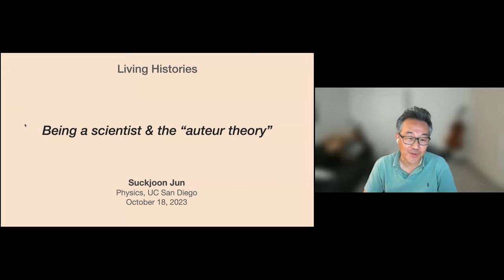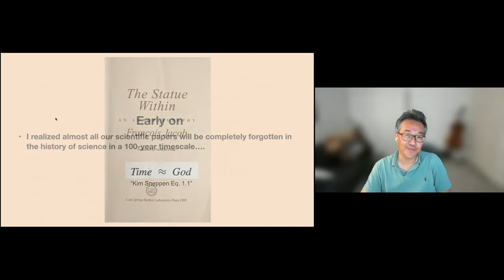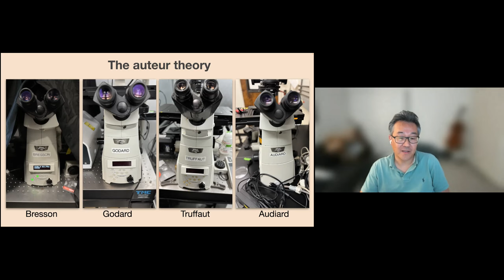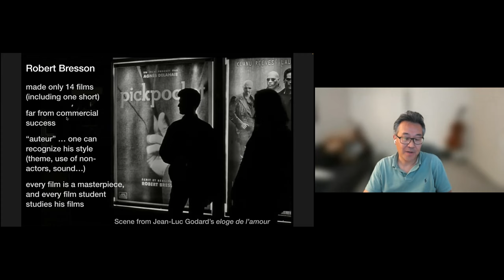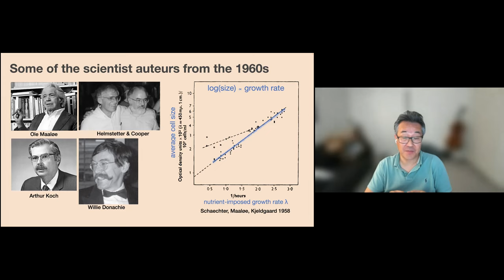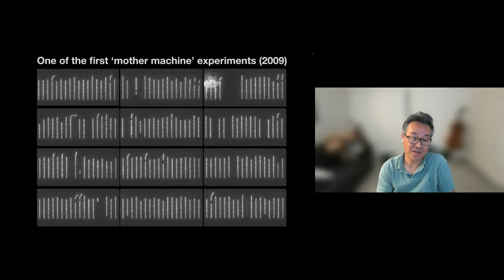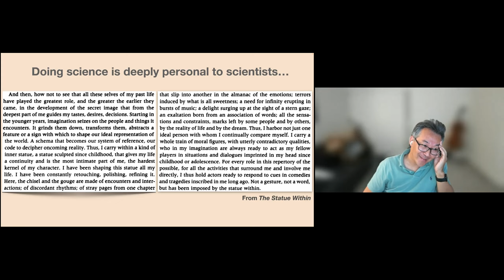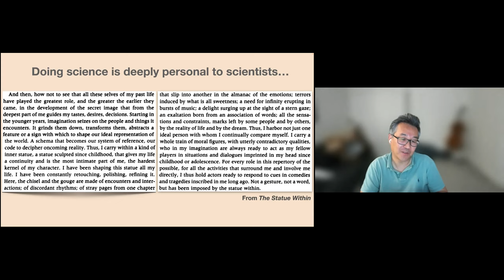"Living Histories". Suckjoon Jun